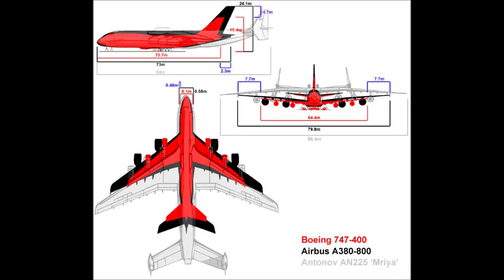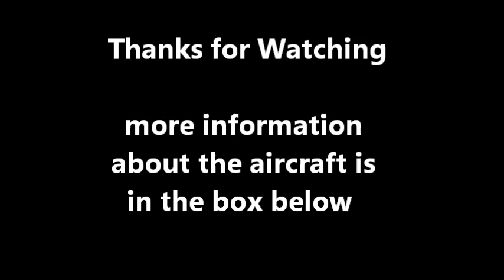Antonov 225 ( HERPA AN-225 model )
A model of the biggest aircraft in the world , bigger than the A380 and longer than the Wright brothers first flight.

It was designed and registered in the Ukrainian it was built for the transportation of the Russian Space Shuttle "Buran" which was later scraped after the fall of the Soviet Union. An-225 "Mriya" ("Mriya" is Ukrainian word for "dream) is also capable to transport other oversized objects/cargo. It is not a military aircraft, but it could find many military uses, because of the ability to transport cargo that no other aircraft is capable to.  Furthermore big sections of aircraft could be transported in it. The complete assembled fuselage of a Boeing 737 can be fitted in the hold. A second An-225 was partly built, but became stored before it was finished. Early 2002 Antonov was working again on this second aircraft to bring it to flying status. It is possible that more aircraft of the type will be built, depending on market.

An-225 Weights
Max. take off weight -- 600000kg
An-225 Performance
Max. Speed - 528mph (850km/h), range with max payload - 2425nm (4500km), range with no cargo - 8310nm (15400km).

An-225 Dimensions
Wingspan 290 ft (88.4m), lenght -- 84,00m, height -- 18,10.

An-225 Production
Only one was built since 1989, but a second one is now being built

the landing gear consists of 2 double wheels at the front and 2 trucks with 7 double wheels ( 32 wheels in all )